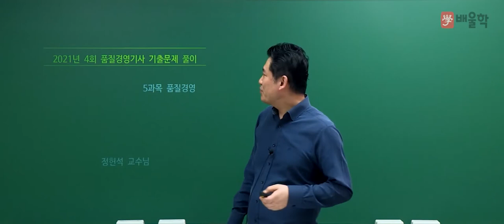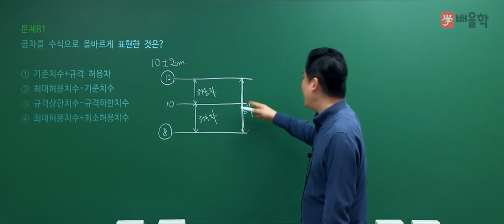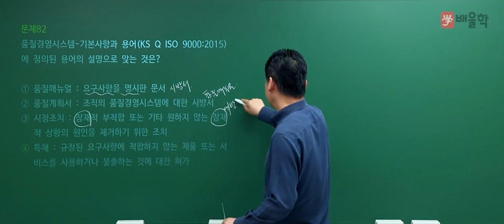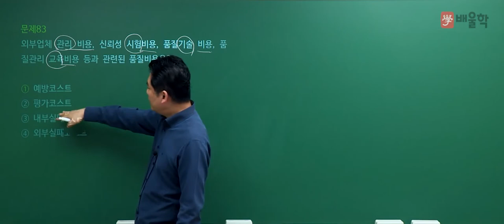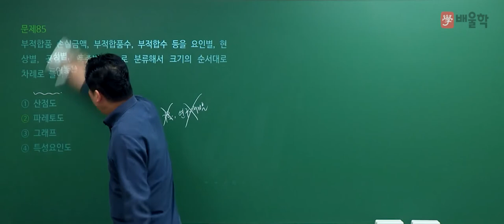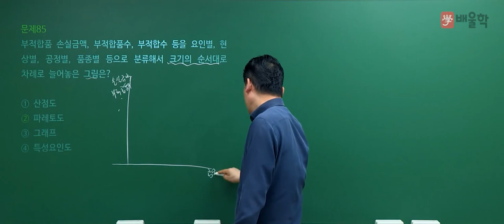[품질경영기사 필기] 2021년 4회 필기 기출 풀이 5과목 품질경영 - 정헌석 교수님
21년 강의 경력, 품질경영기사 명공 정헌석 교수님의
2021년 4회 품질경영기사 필기 5과목.품질경영 기출문제 해설 강의!